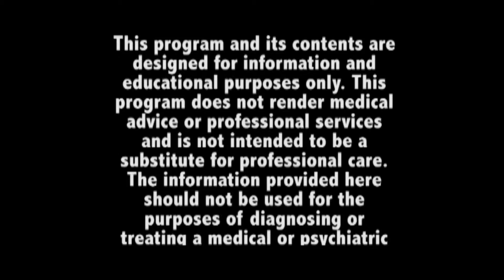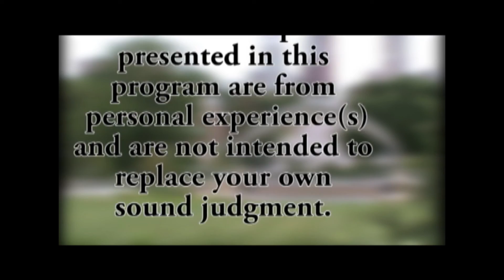Dr. Scott Butler calming techniques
Dr. Scott Butler demonstrates calming techniques. Very powerful and even more helpful to reduce stress.